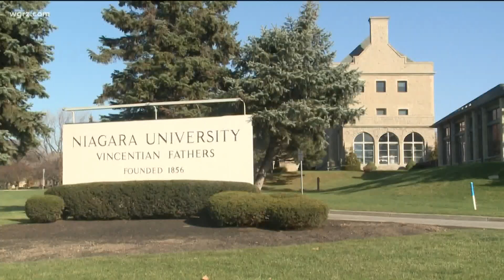Heightened crackdown on college campus